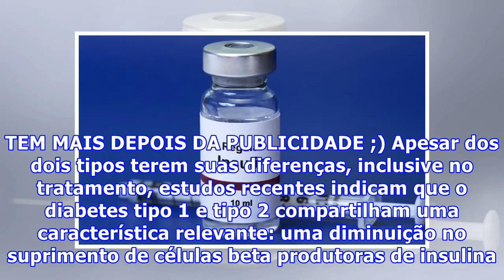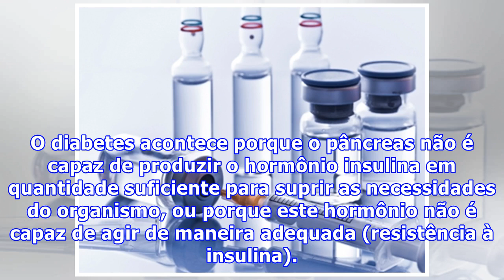Pesquisadores desenvolvem droga capaz retomar produção de insulina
De acordo com a Organização Mundial da Saúde (OMS), 1 em cada 11 pessoas no mundo têm diabetes. Só no Brasil, entre 2006 e 2016, segundo o Ministério da Saúde, houve um aumento de 60% no diagnóstico da doença. Embora o acesso ao tratamento da diabetes esteja cada vez mais fácil, ainda não existe uma...